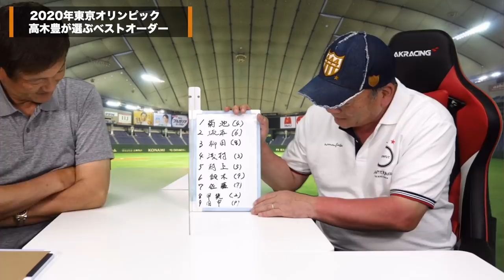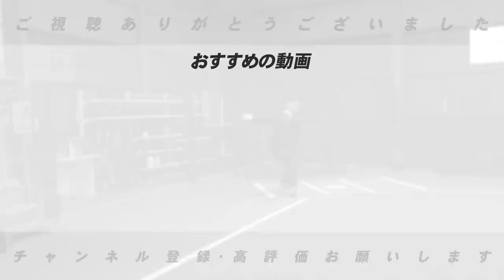高木豊が選ぶ2021年オリンピック選手について語ります！！